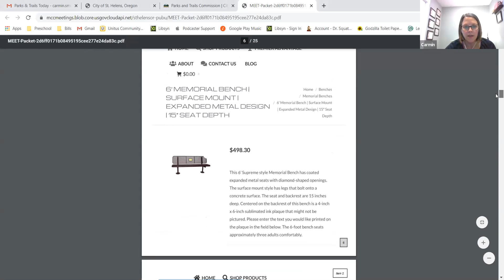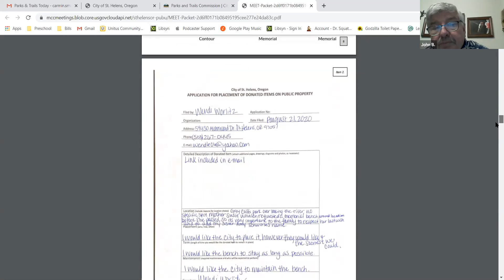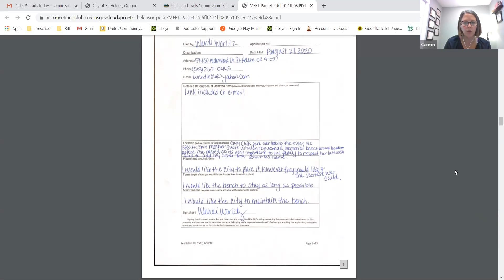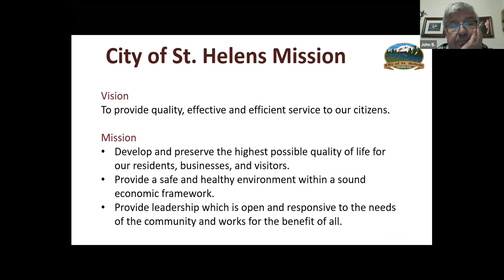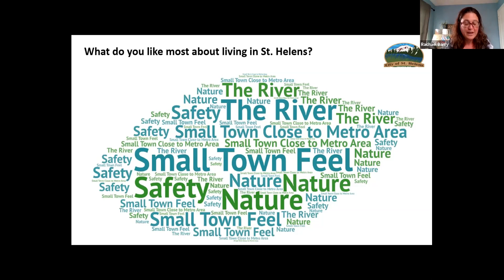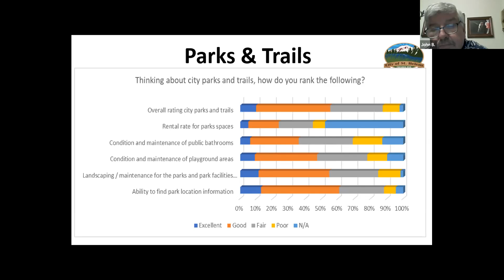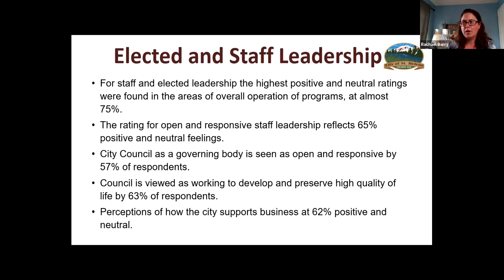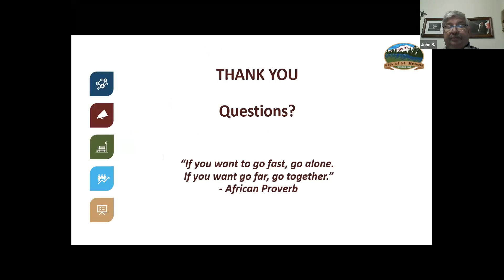09/14/2020 Parks & Trails Commission Meeting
09/14/2020 Parks & Trails Commission Meeting